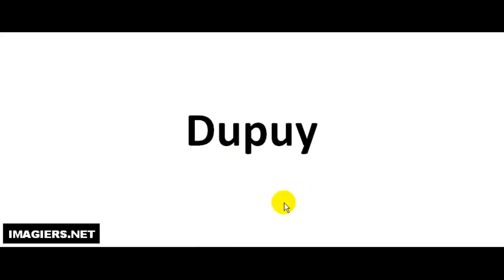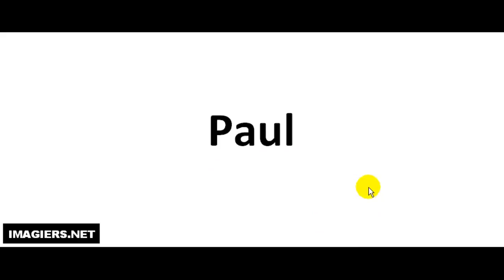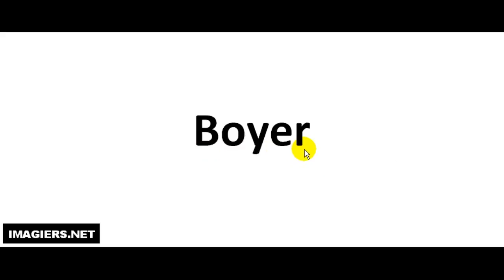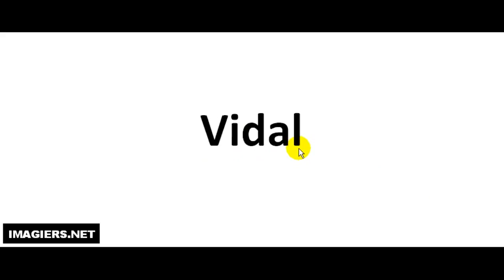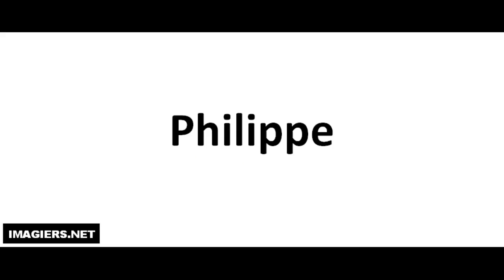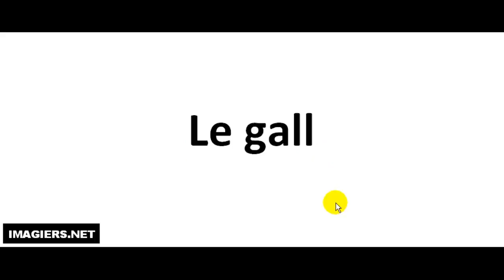How To Pronounce 141 French Last Names